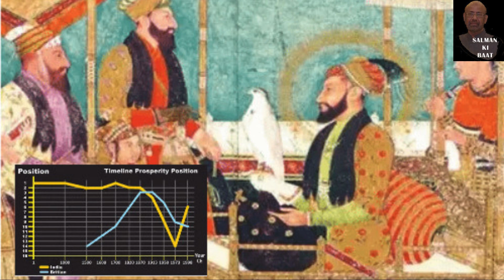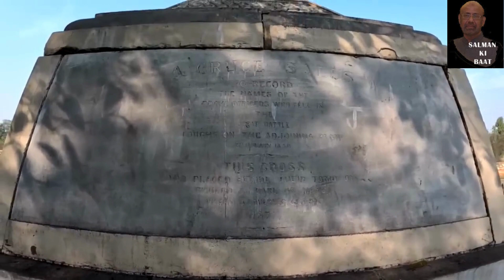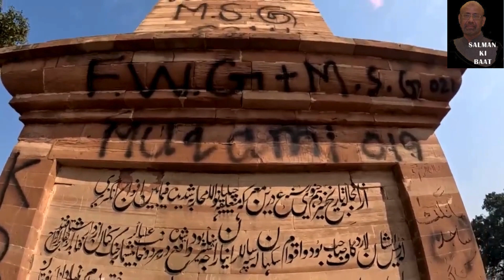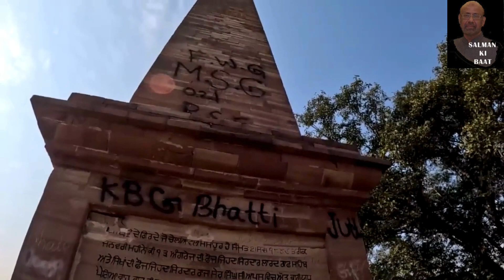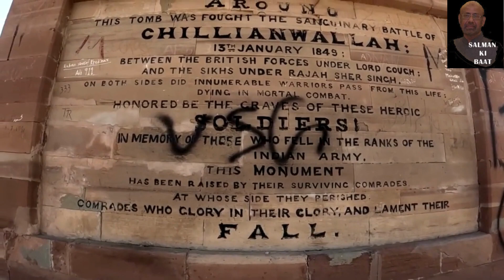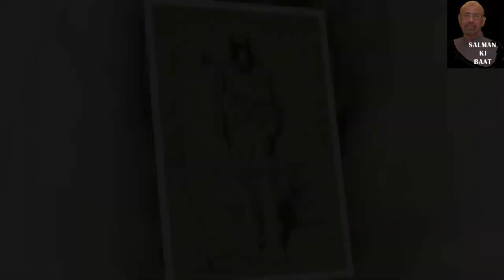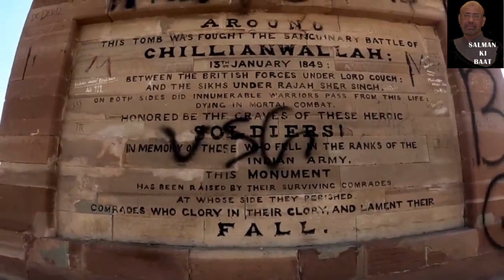Battle of Chillianwala I Forgotten British Defeat I Last Resistance Front of Punjab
Just 39 Kms south west of Kharian located on the eastern bank of the river Jehlum is the village of Chillianwala. Insignificant as it looks and unknown to most, this small village apparently is no different to the vast countryside surrounding the Kharian Garrison on either side of the GT road to have served as one of the biggest and bloodiest battlefields in the history of warfare.The Anglo-Sikh war of 1849 is perhaps one of the few battles which go down in history symbolizing the greatest military debacles the British had suffered. Right on the entrance to Chillianwala, on the western side of the road situated on a high ground is the gleaming gigantic grandeur of the obelisk made of red sand stone reverberating the great battle fought under the British Commander in Chief Lord Hugh Gough and Sardar Sher Singh Attariwala.On four sides of the structure are the inscriptions in English, Hindi, Urdu and Persian. Enclosed in the same premises are the five graves in perfect condition. Out of these, two in the foreground are thought to be of Brigadier John Pennycuick and Brigadier Alexander Pope.The gravestones however are regrettably missing. Just adjacent to it is another premises housing a giant metallic cross resting on a huge foundation.On the western side of the base holding the cross is inscribed the long list of names of European officers killed in the battle. The first two in the list are Brig John Pennycuick Commander 5 th Brigade and Brig Alexander Pope Commander 2 nd Brigade of Cavalry, the two being the senior most officers in the British side among a total of 2357 casualties on 13 January 1849.Chillianwala marks the biggest debacle wherein the British was defeated most decisively despite being militarily and logistically overwhelmingly superior. It all started after the death of Ranjit Singh (1839) when his incompetent sons proved to be too weak to hold the throne. In April 1848, Diwan Mulraj, the Governor of Multan, which was the southern Punjab province of the Sikh State rebelled against the British regent and all the Sikh troops at Multan joined him.  Consequently, in August 1848 a siege was laid against the city of Multan.Sardar Sher Singh Attariwala as he was known, after consultation with Mulraj decided to move north of the Chenab River. His father Chattar Sigh the Governor of Hazara province who had already rebelled, joined him by occupying the strategic Attock Fort. Thus the British lost almost the whole area north of the Chenab River in addition to the Multan Fort.The Governor of East India Company had meanwhile issued orders for the invasion of Punjab and crush the Sikh rising under the leadership of the overall Commander-in-Chief of India and also the East India Company’s private Bengal Army, General Sir Hugh Gough.On the 11th of January 1849, Gough resolved to attack Sher Singh’s position the center of which rested a few miles west of Chillianwala. On the 12th of January while carrying out a reconnaissance, he discovered that the Sikh had swung forward. On discovery of the Sikh position so close to Chillianwala, Gough decided to attack the Sikh position on the next day that is 13 Jan 1849.The Sikh counter attacked and the assailants withdrew in disorder towards Chillianwala. The leading Brigade Commander Brigadier Pennycuick and his son Lieutenant Alexander Pennycuick killed in the bloody engagement.The 2nd Infantry division commanded by Major General Sir Walter Gilbert formed the right (northern) division. Gilbert’s leading Brigades aptly supported by artillery successfully cleared all Sikh positions in front and drove the Sikhs close to the River Jehlum. Sher Singh Attariwala immediately ordered a counter attack and Sikh infantry and cavalry located on the north-west hills immediately advanced down from the heights through the open gap created by the absence of Brigadier Pope’s cavalry and encircled Gilbert’s division from the rear followed by a ruthless massacre. The damage done at Chillianwala to the prestige of British might was enormous and played a major role in changing the attitude of native states towards British leading directly to the ‘Great Sepoy Rebellion’ (The war of independence 1857) in which the British almost lost their Indian Empire and the English East India Company whose private Bengal Army had fought Chillianwala lost India to the British Crown.